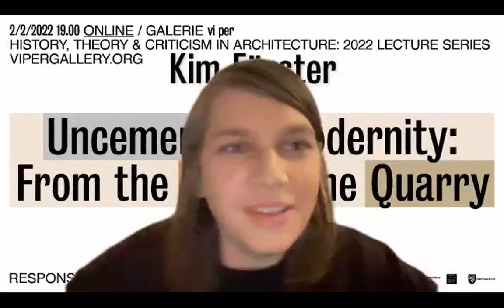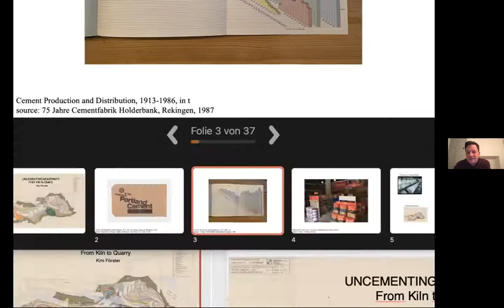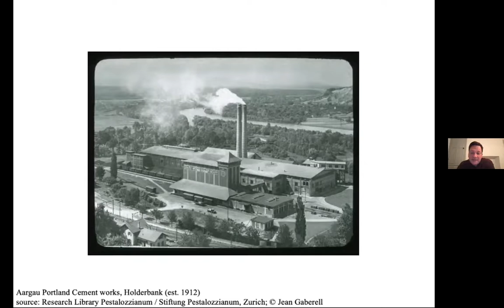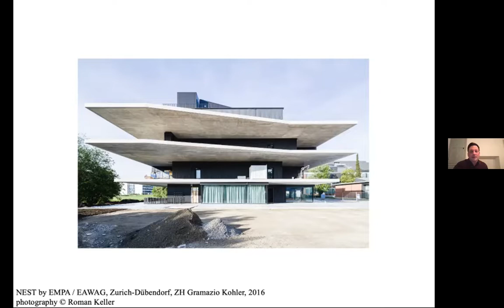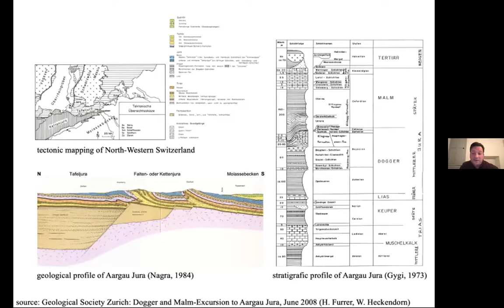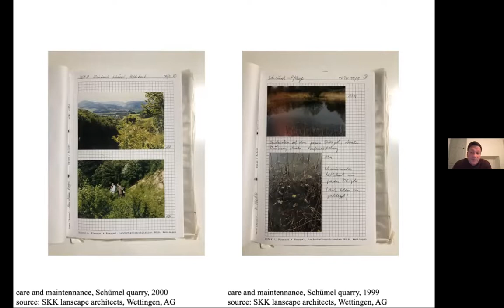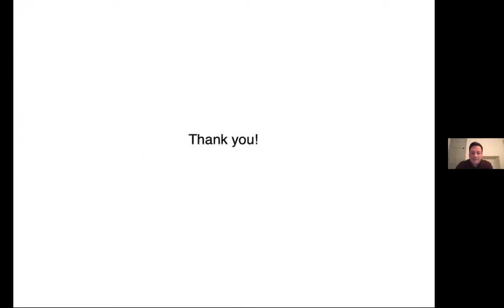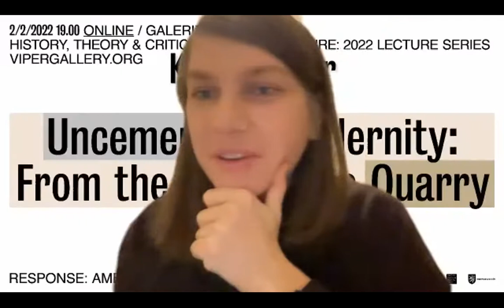Kim Förster, Uncementing Modernity: From the Kiln to the Quarry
online lecture
VI PER Gallery, 2 February 2022

Today cement is the most widely used material after water, either sold by the sack as smallest unit for DIY use or as full ready-mixed concrete truck loads for large-scale construction. With the future of concrete questioned more than ever due to its warming impact on the atmosphere, this talk looks at how architectural humanities might approach cement as an internationally traded commodity. With cement, once the critical building material of 20th century modernity, and by now naturalized, its past, present, and future will be addressed: the architectural history of the kiln, being at the center of a technological system; recent dominant imaginaries of future architectural materials, processes, and technologies; and ecological approaches to the recultivation of disused quarry, read as a parable of dealing with all Earth's systems. If concrete is the most widespread geological marker of the Anthropocene, and architecture being left dependent, planetary survival and justice requires a global history of cement.

Kim Förster is an architectural historian, author, and teacher, and since 2019 lecturer in architectural studies at the University of Manchester, where he is part of MARG (Manchester Architecture Research Group). His research and teaching deals with ecology in architecture, environmental, energy and material histories, as well as a humanities perspective on cement as critical building material.

Response by Amelyn Ng, architect and Assistant Professor of Architecture at the Rhode Island School of Design, co-curator of Planetary Home Improvement: From Just-in-time to Geological Time.